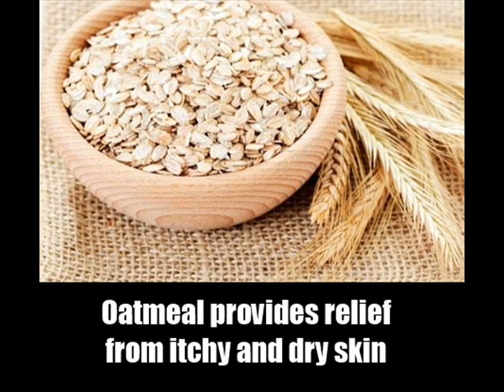8 Tips To Cure Skin Rashes